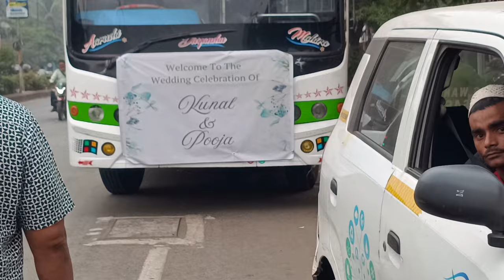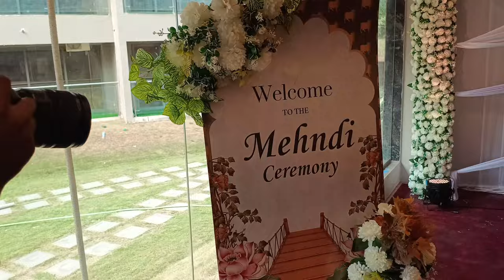The Best HALDI Ever | KUNAL & POOJA | खूप मजा केली 🥳🔥| VLOG27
Lots of ❤️

wedding vlog
wedding vlog
wedding vlog indian
wedding vlog new
Marathi wedding
indian wedding reaction
indian wedding highlights
indian wedding haldi video
indian wedding haldi ceremony
indian wedding haldi song
indian wedding haldi ceremony hot
indian wedding haldi ceremony dance
indian wedding haldi rasam
indian wedding haldi ceremony songs
indian wedding haldi dance
indian wedding haldi cinematic video
youtube vlogs
youtube vloggers
youtube vlog income
youtube vlog channel kaise banaye
youtube vlog kaise banate hain
youtube vlog editing app
youtube vlog kaise banaye
youtube vlog background music
youtube vlog edit kaise kare
youtube vlog music
daily vlog
daily vlogs